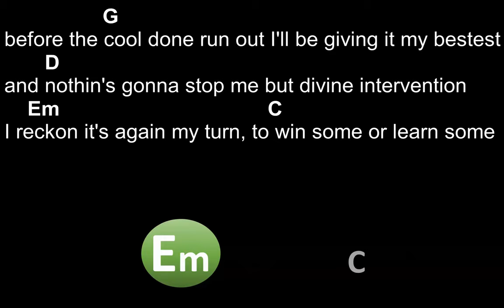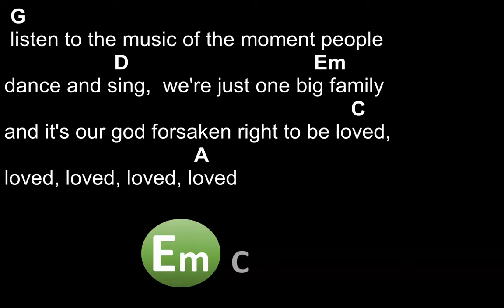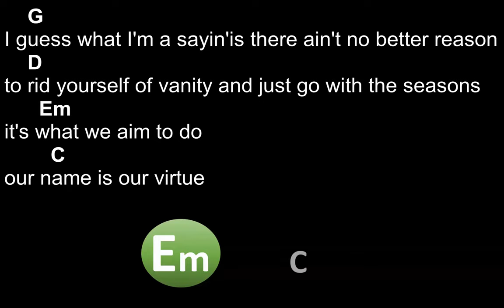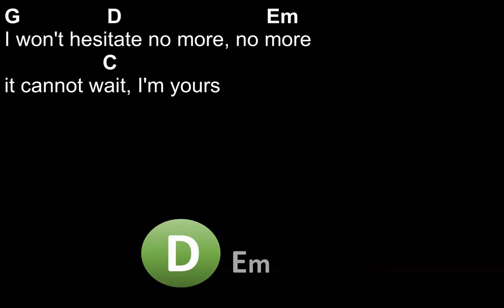I'm yours - Jason Mraz - Chords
Chords: G, D, Em, C
Capo 4.